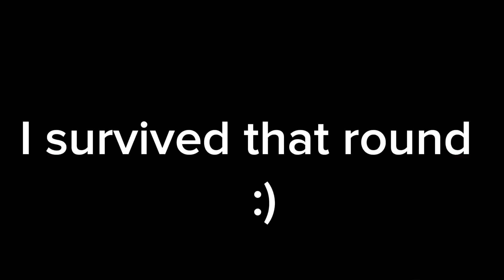Among us gameplay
Yes I know among us is dead. Don't criticize me for playing it. He just got a YouTube channel!